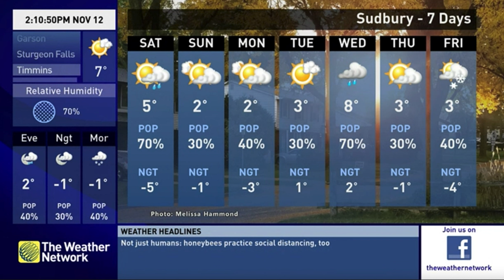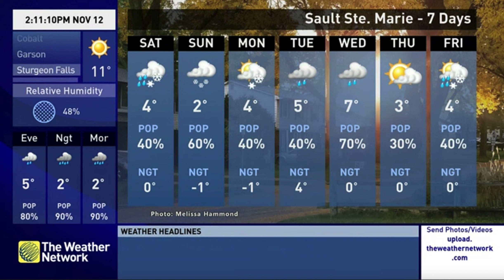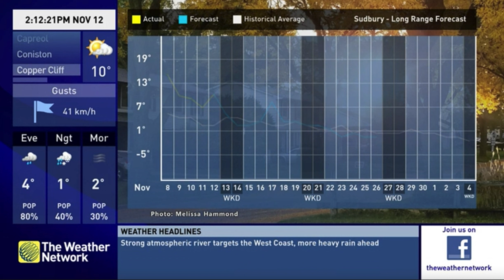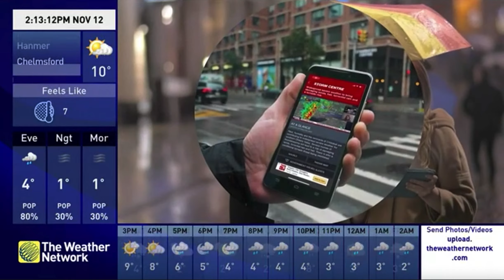TWN Local Forecast & Regional Coverage - November 12th, 2021 (1)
A PMX-XD local forecast and regional forecast coverage with meteorologist Jessie Uppal on The Weather Network, from TWN's Northeastern Ontario PMX feed on Bell Fibe.